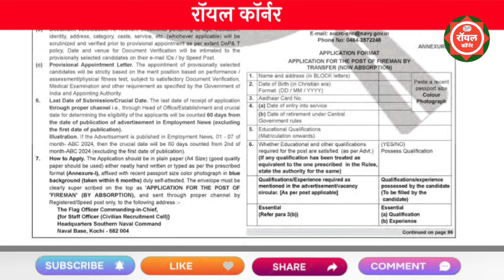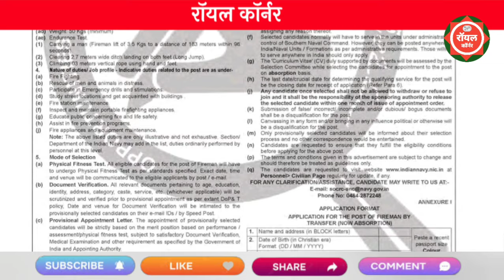10 वी पास वरती पर्मनंट सरकारी भरती पर्मनंट भरती 2024 | 10 th Pass Permant Goverment Jobs 2024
kendra pramukh bharti 2023
majhi naukri
majhi naukri 2022 maharashtra
arogya vibhag bharti 2023
mahanagar palika
mahanagar palika
majhi naukri channel
msrtc bharti 2023
naukari bharti

pcmc mahanagarpalika bharti 2023
pimpri job 2023
pimpri mahanagar palika bhrti 2023